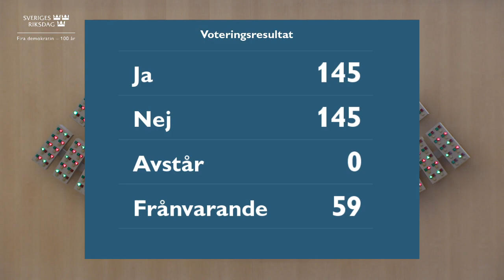Beslut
Beslut 1 juni 2022